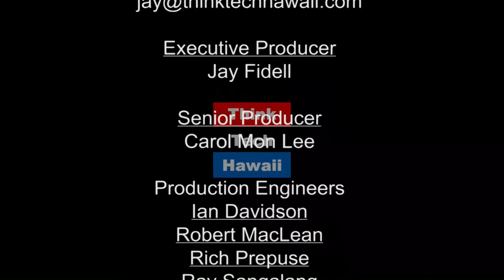Getting Hawaii Prepared for the Next Alarm (Community Matters)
Which May Not Be False.  On this episode Sidney Higa, Bert Lord, and Jay Fidell discuss what's being done to get citizens of Hawaii prepared for a real missile attack.